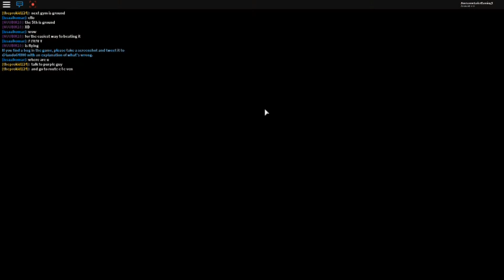Pokemon Brick Bronze: HOW TO GET Z-CRYSTALS!